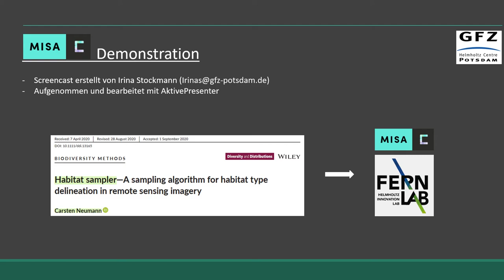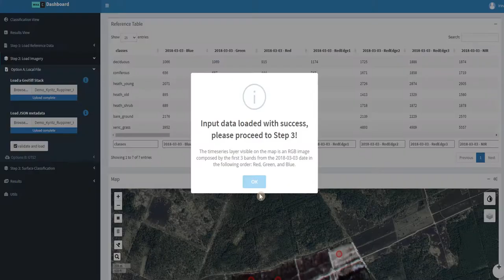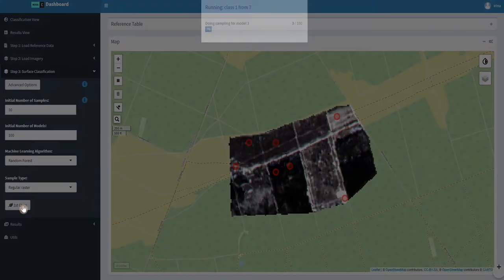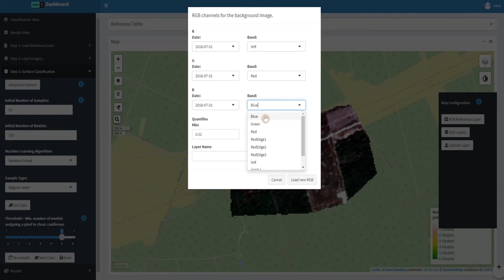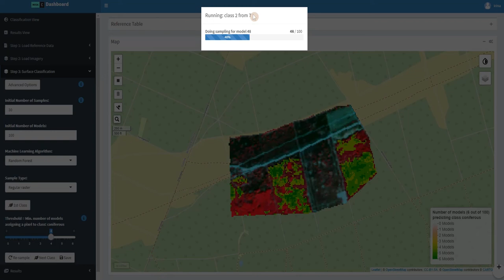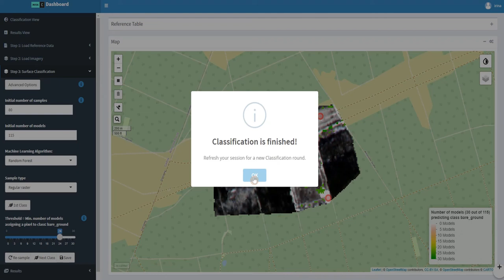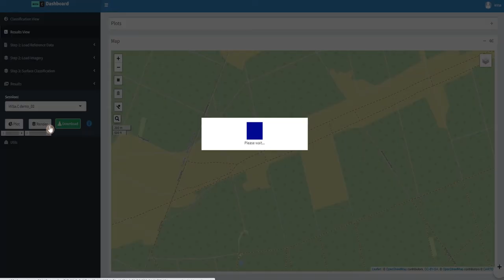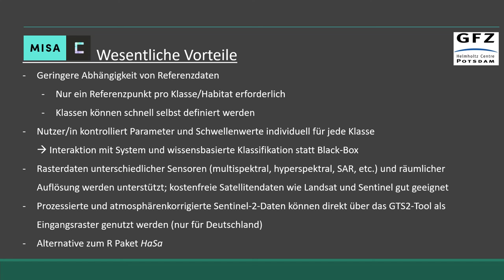MiSa.C - Klassifizierung von Fernerkundungsdaten mit minimalen Referenzdaten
MiSa.C - Minimal Sampling Classifier

Das innovative Klassifikationstool für Fernerkundungsdaten ermöglicht, mit nur einem einzigen Trainingsreferenzpunkt pro Klasse, eine präzise Kategorisierung komplexer Oberflächen über Raum und Zeit.

MiSa.C hat folgende Merkmale:

1. Einbindung von Expertenwissen statt Blackbox-Algorithmus
2. Benutzerkontrolle der Ausgabeklassifikation durch interaktive Einstellung der Klassifikationsschwellen
3. Abruf von vorverarbeiteten, atmosphärenkorrigierten Sentinel-2-Satellitendaten über Deutschland direkt als Eingangsdaten
4. Nur ein Referenzpunkt pro Klasse erforderlich - keine umfangreichen Ground-Truth-Daten notwendig
5. Zwei robuste, maschinelle Klassifikationsalgorithmen:
    - Support-Vektor-Maschine
    - Random Forest
6. Einfache Ausgabe von Ergebnisstatistiken und Ergebnisbildern
7. Unterstützung von Rasterbildern von verschiedenen Sensoren und Auflösungen
    - multispektral
    - hyperspektral
    - Radar mit synthetischer Apertur (SAR)
    - unbemannte Luftfahrzeuge (UAV) (in Entwicklung)

Lerne mehr darüber im Video.